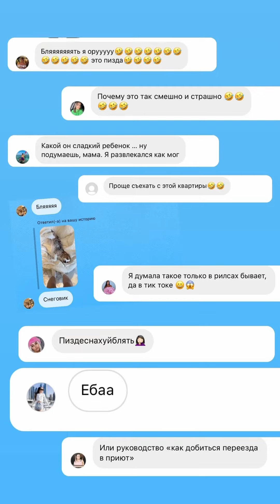Dog covered in pouf filling after tearing it apart in Astana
On May 15, 2024, in Astana, Kazakhstan, @julimiroshnichenko shared a video of their dog causing a hilarious mess by tearing apart a pouf. The playful canine ended up covered in small white pouf filling balls, which were scattered all over the room and clung to its fur. The chaos reached its peak when one of the filling balls even got stuck in the dog's eyeball, creating a comical yet adorable scene.

Location: Kazakhstan